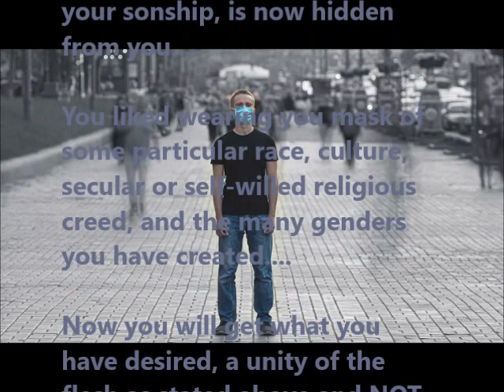THE SPIRIT OF PROPHECY JESUS "To those of the Mask"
HOPOCRITATE - "Actors on the stage of life, pretending to be something you are not inside.  Wearers of the mask."  This is the true definition of the word "hypocrite".  We all were born with a mask called in scriptures THE FLESH.  The flesh defined expressed some particular race, culture, secular or self-willed religious creed, or gender of male or female, along with the many so-called new genders a fallen humanity has created.  Our Father of our Eternal spirit has offered His image of humanity which if found under this mask of flesh as described above.  This message has been rejected, and now a New Mask is offered to hide the shame of our naked flesh.  What had He offered?  Your eternal sonship hidden, this Mystery of Godliness, revealed by the Apostle Paul for all to see, hidden under this mask of flesh.